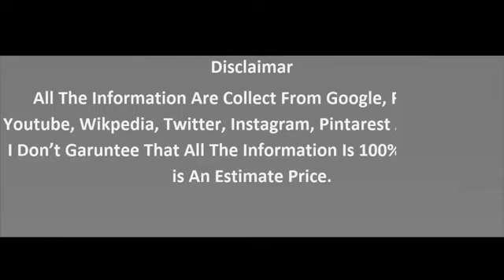top 10 richest footballers in the world 2019 lifestyle today 5Y3IKarGP9c 360p